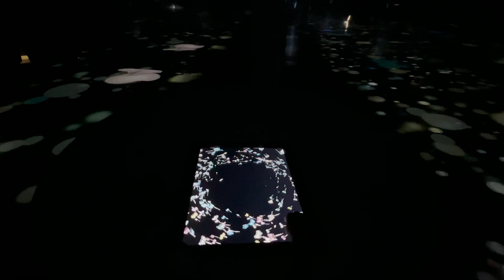休假一夜 看海日 | 墾丁長灘休閒飯店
FREE BGM "If you look up at the night sky leisurely" by alaki paca

Warm , calm , Gentle , Fresh , Stylish , Daily , Hope , 4-measure , Light , Piano , Electric-bass

 • DOVA-SYNDROME公式 作...